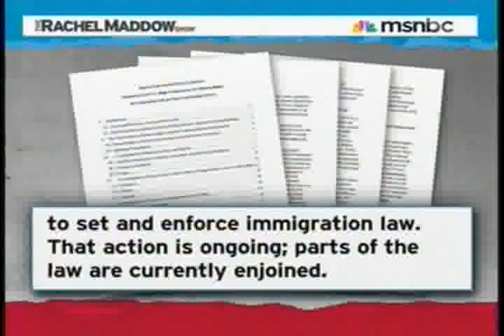ARIZONA GOV JAN BREWER FIERCELY ATTACKS SECY HILLARY CLINTON & THEN FIERCELY FREAKS OUT AT A DEBATE